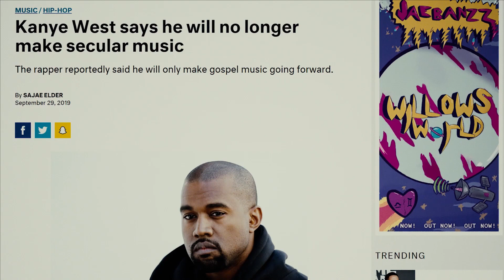Every Kanye West Album RANKED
UPDATE: I did WTT and TLOP dirty. Might make a ver 2 of this video one day.

Today we tackle the god of Roc-A-Fella himself. I have ranked each and every Yeezy album from least christ-like to most christ-like. Clearly, no one man should have all that power...